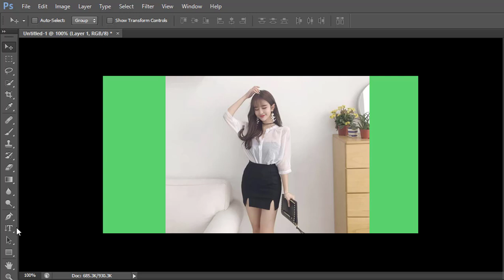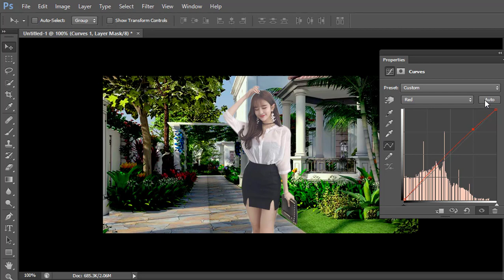QUANTECH instructions for cutting jigsaw puzzles episode41